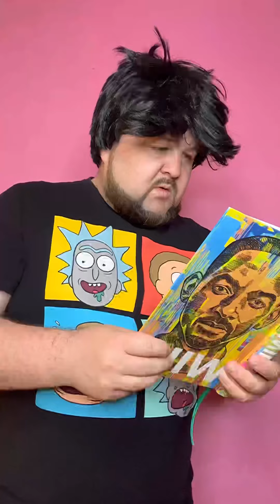What is this - transformers? ￼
Hi friends! 🤩
This is Mr. Clabik-toys - independent comedian, actor, musician and just a funny bearded family🧔🏻